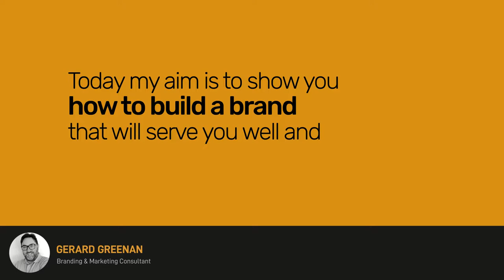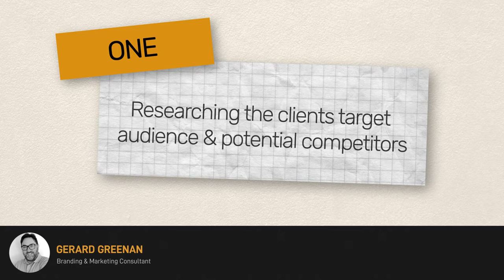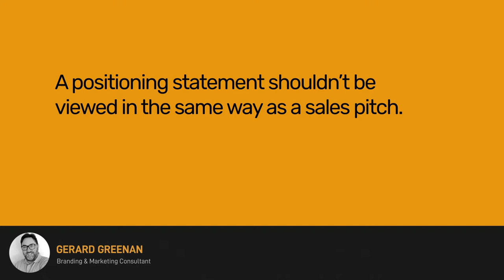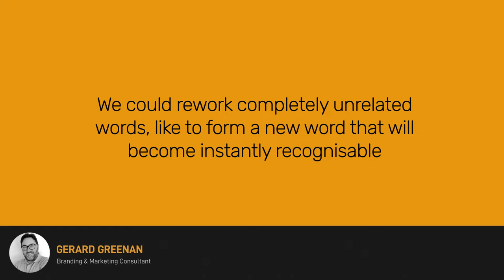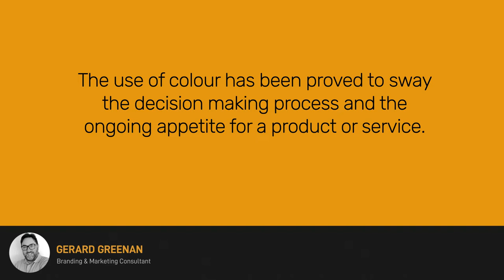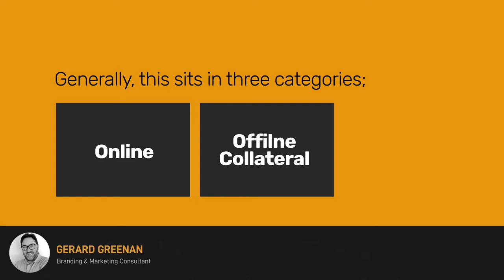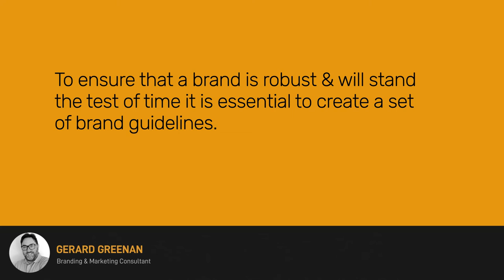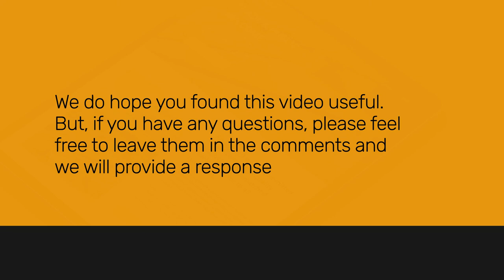How to Build a Brand UK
The best way to create a brand for your business or product!

As a business owner, if you struggle to define what your business is and what it does within two sentences, your brand needs some work
Welcome to Gerard Greenan Consulting Limited.

With in excess of 25 years of experience in branding and marketing, I have helped hundreds of diverse clients reach their customers and stand out within the market sector.

My experience with branding and marketing has its foundations set in the creation of dozens of memorable brands for local, national, and international businesses. Hundreds of highly effective marketing campaigns which have aided in the success and growth of many clients.

My aim in this video is to show you how to build a brand that will serve you well and grow your business too.

You will find a copy of the "How to Build a Brand handbook" on our website. Here is the link

0:00 Intro
0:25 About Gerard Greenan Consulting Limited
0:54 Subscribe now
1:05 How to Build a Brand Handbook
1:14 What is a brand?
2:07 Breaking down a brand
2:46 Branding showcase Intro
3:08 Research
3:48 Focus and Personality
6:00 The Name of the Company
7:00 Creating a Slogan or Strap-line
7:45 Creating the Look and Feel
10:35 Designing the Company's Logo
13:13 Brand Guidelines
14:08 Brand Implementation
15:00 How to Build a Brand Handbook
15:12 Conclusion